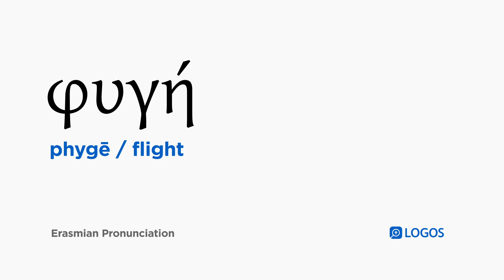How to pronounce Phygē in Biblical Greek - (φυγή / flight)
φυγή (phygē) means flight in Biblical Greek.

This video shows how to pronounce φυγή in the Erasmian pronunciation system.

Example Bible Verses:

Matthew 24:20
But pray that your flight may not happen in winter or on a Sabbath.